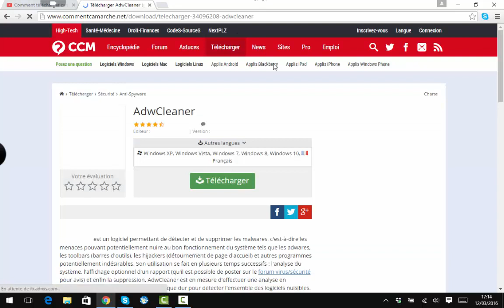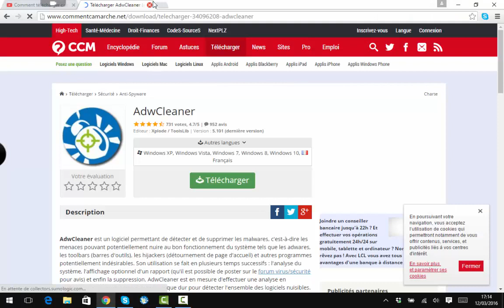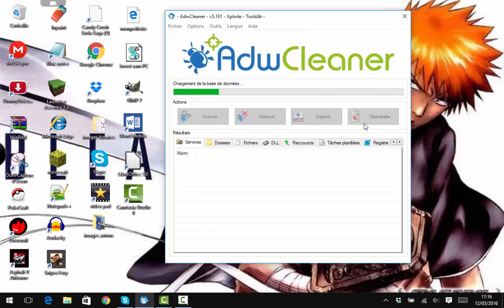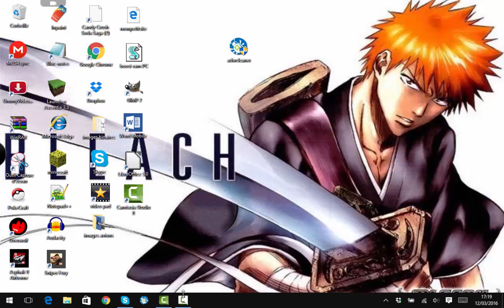présentation d'un antivirus très utile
yo tout le monde c'est TUTO Maxime j'espere que vous aller bien
aujourd'hui on se retrouve pour une nouvelle vidéo dans la quelle je vais vous présenter un antivirus très pratique sur pc.